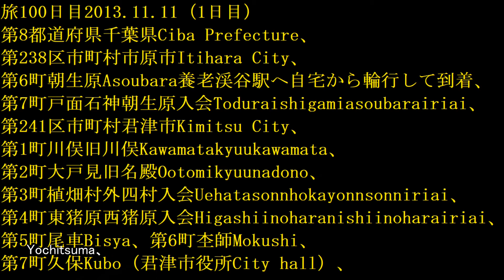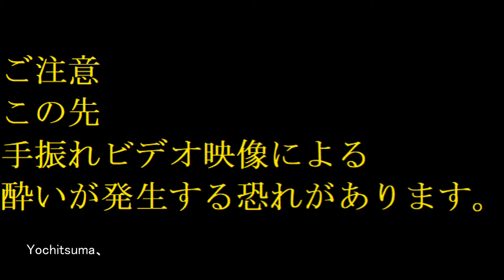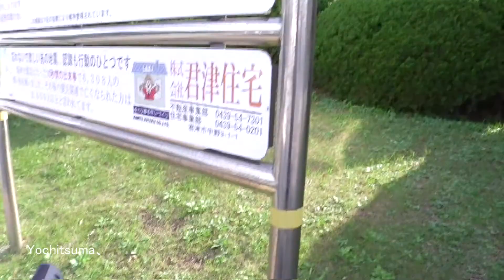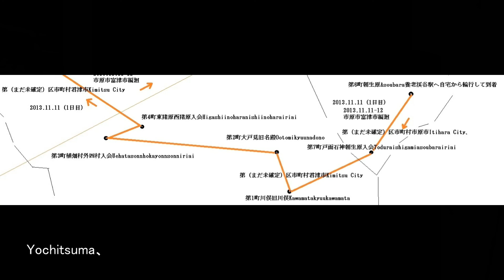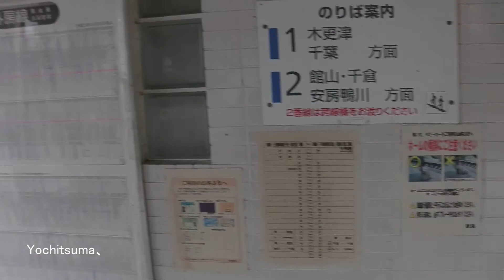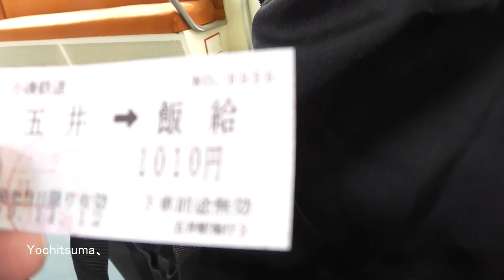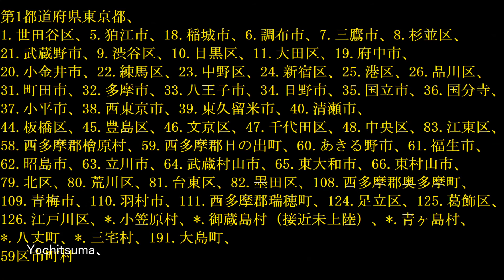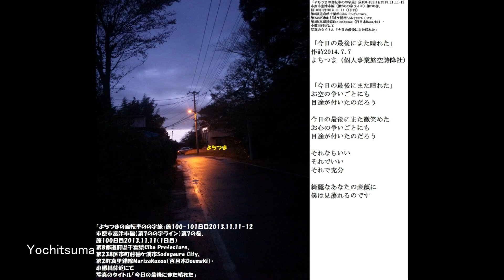全都道府県区市町村いくついけるかな？3-7-13「よちつまの自転車のの字旅」旅町風景集、旅100-101日目2013.11.11-12、市原市富津市編千葉県、市原市、君津市、木更津市、袖ケ浦市、君津市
前作「全都道府県区市町村いくついけるかな？
3-7-12「よちつまの自転車のの字旅」旅町風景集、
旅99日目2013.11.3、野田市船橋市編
千葉県、船橋市、習志野市、千葉市花見川区、
千葉市美浜区、千葉市稲毛区、千葉市中央区、
千葉市緑区、市原市、旅、
7周目の12（第7のの字ライン）第7の巻、」の続きです。

この動画のターゲット層は
旅の景色、町の景色を
ダラダラと眺めることが
大好きなヒト達を中心に
様々なヒト達です。

金銭的にグルメ観光は
ほとんどなし、
そういうものはテレビでやればよいことだ。
テレビでは出て来ない
旅の景色、町景色こそ
この動画で見せて行こうという
ポリシーです。

全都道府県区市町村いくついけるかな？
3-7-13「よちつまの自転車のの字旅」旅町風景集、
旅100-101日目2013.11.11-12、市原市富津市編
千葉県、市原市、君津市、木更津市、袖ケ浦市、
君津市、富津市、旅、
7周目の13（第7のの字ライン）第7の巻、

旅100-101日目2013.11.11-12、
市原市富津市編廻る町は
7周目の13（第7のの字ライン）第7の巻、

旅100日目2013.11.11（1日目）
第8都道府県千葉県Ciba Prefecture、
第238区市町村市原市Itihara City、
第6町朝生原Asoubara養老渓谷駅へ自宅から輪行して到着、
第7町戸面石神朝生原入会Toduraishigamiasoubarairiai、
第241区市町村君津市Kimitsu City、
第1町川俣旧川俣Kawamatakyuukawamata、
第2町大戸見旧名殿Ootomikyuunadono、
第3町植畑村外四村入会Uehatasonnhokayonnsonniriai、
第4町東猪原西猪原入会Higashiinoharanishiinoharairiai、
第5町尾車Bisya、第6町杢師Mokushi、
第7町久保Kubo（君津市役所City hall）、
第240区市町村木更津市Kisaradu City、
第1町潮見Shiomi（新田Shinndenn）
（木更津市役所City hall）、第2町瓜倉Urigura、
第239区市町村袖ケ浦市Sodegaura City、
第1町坂戸市場Sakadoitiba（奈良輪Narawa）
（袖ケ浦市役所City hall）、
第3町上望陀Kamimouda、
第2町真里錯綜Marisakusou（百目木Doumeki）、
第3町横田Yokota（百目木Doumeki）東横田駅から輪行、
第8町東坂田Higashisakada（中野Nakano）
君津駅へ輪行して到着、
第9町南子安Minamikoyasu（宿泊地）、

（1日目）全行程推定約78㎞

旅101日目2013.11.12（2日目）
第242区市町村富津市Futtsu City、
第1町下飯野Shimoiino（西大和田Nishioowada）
（富津市役所City hall）、第2町障子谷Syoujiyatsu、
第3町絹Kinu、第4町花香谷Hanagayastu、
第5町萩生Hagiu竹岡駅から輪行、
第8町飯給Itabu飯給駅へ輪行して到着、
第9町佐是Saze、第10町櫃狭Hitsuba、
第11町不入斗Iriyamazu、第5町姉崎Anegasaki
（姉崎西Anesakinishi）（前回訪問済み）
第4町久保田代宿入会地Kubotadaijyukuiriaiti、
（前日訪問済み）袖ケ浦駅から輪行で帰宅、

（2日目）全行程推定約63㎞

合計約141Km

五井駅、養老渓谷駅、県道81号線清澄養老ライン、
国道465号線、国道410号線、小糸川、内房線、
小櫃川、久留里線、東横田駅、国道409号線房総横断道路、
湊川、国道127号線内房なぎさライン、浦賀水道、
竹岡駅、飯給駅、小湊鉄道線、里見駅、上総牛久駅、
国道297号線大多喜街道、養老川、袖ケ浦駅、
などの付近の景色も
今回自転車で旅しました。

のの字カウンター
これまで旅した日数は101日目
これまで旅した都道府県数、9都道府県
これまで旅した区市町村数、277区市町村、

188.松戸市、230.流山市、189.市川市、234.船橋市、190.浦安市、
229.野田市、231.柏市、233.鎌ケ谷市、232.白井市、235.習志野市、
*.花見川区、*.千葉市美浜区、236.千葉市稲毛区、237.千葉市中央区、
*.千葉市緑区、238.市原市、241.君津市、240.木更津市、239.袖ケ浦市、
242.富津市、
20区市町村

6周目（第6のの字ライン）第6の巻、
127.横浜市磯子区、128.横浜市金沢区、129.横須賀市、130.三浦市、
131.三浦郡葉山町、132.逗子市、133.鎌倉市、134.藤沢市、
135.高座郡寒川町、136.茅ヶ崎市、137.平塚市、138.中郡大磯町、
139.中郡二宮町、140.足柄上郡中井町、141.足柄上郡大井町、
142.足柄上郡開成町､143.南足柄市､144.小田原市､145．足柄下郡箱根町、
146.御殿場市、147.裾野市、148.駿東郡長泉町、149.富士宮市、
150.南都留郡鳴沢村、151.南都留郡富士河口湖町、152.富士吉田市、
153.南都留郡西桂町、154.甲府市、155.笛吹市、156.山梨市、157.甲州市、
158.南佐久郡川上村、159.南佐久郡南牧村、160.南佐久郡南相木村、
161.南佐久郡北相木村、162.南佐久郡小海町、163.南佐久郡佐久穂町、
164.甘楽郡南牧村、165.多野郡上野村、166.多野郡神流町、
167.秩父郡小鹿野町、168.秩父市、169.秩父郡横瀬町、170.飯能市、
171.日高市、172.入間郡毛呂山町、173.鶴ヶ島市、174.坂戸市、
175.比企郡川島町、176.北本市、177.桶川市、178.上尾市、
179.北足立郡伊奈町、180.蓮田市、181.白岡市、
182.南埼玉郡宮代町、183.北葛飾郡杉戸町、184.春日部市、
185.村北葛飾郡松伏町、186.吉川市、187.三郷市、188.松戸市、
189.市川市、190.浦安市、191.大島町、
7周目（第7のの字ライン）第7の巻、
191.大島町、192.足柄下郡真鶴町、193.足柄下郡湯河原町、
194.熱海市、195.田方郡函南町、196.三島市、197.伊豆の国市、
198.駿東郡清水町、199.沼津市、200.富士市、201.静岡市清水区、
202.南巨摩郡南部町、203.南巨摩郡身延町、204.西八代郡市川三郷町、
205.中央市、206.中巨摩郡昭和町、207.市町村甲斐市、208.韮崎市、
209.北杜市、210.諏訪郡富士見町、211.諏訪郡原村、212.茅野市、
213.佐久市、214.甘楽郡下仁田町、215.富岡市、216.甘楽郡甘楽町、
217.藤岡市、218.児玉郡神川町、219.秩父郡皆野町、220.秩父郡東秩父村、
221.比企郡ときがわ町、222.入間郡越生町、223.比企郡鳩山町、
224.東松山市、225.比企郡吉見町、226.鴻巣市、227.久喜市、
228.幸手市、229.野田市、230.流山市、231.柏市、232.白井市、
233.鎌ケ谷市、234.船橋市、235.習志野市、236.千葉市稲毛区、
237.千葉市中央区、238.市原市、239.袖ケ浦市、240.木更津市、
241.君津市、242.富津市、
次回へ続く、
8周目（第8のの字ライン）第8の巻、
*.伊豆市、*.静岡市駿河区、*.静岡市葵区、*.北佐久郡立科町、*高崎市、
*.秩父郡長瀞町、*.大里郡寄居町、*.比企郡小川町、*.比企郡嵐山町、
*.熊谷市、*.行田市、*.守谷市、*.常総市、*.坂東市、*.花見川区、
*.千葉市美浜区、*.千葉市緑区、
＊周目＊名古屋市中村区、＊名古屋市西区、＊名古屋市中区、
＊名古屋市熱田区、＊名古屋市中川区、＊名古屋市北区、
＊名古屋市東区、*.小笠原村、*.御蔵島村（接近未上陸）、*.青ヶ島村、
*.八丈町、*.三宅村、
次回へ続く、